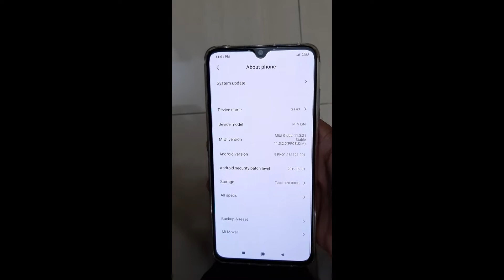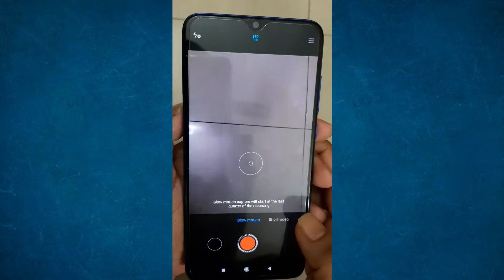Xiaomi mi 9 lite after MIUI 11 update camera & fingerprint update | Xiaomi mi 9 lite (mi cc9) update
Xiaomi mi 9 lite after MIUI 11 update camera & finger print update | Xiaomi mi 9 lite (mi cc9) after update. mi 9 lite after miui 11 update. MIui 11 update of Xiaomi mi 9 lite (Xiaomi mi cc9).
Big discount! Buy Xiaomi Phone Global Version:
Xiaomi Mi 9 Lite Global Version 6GB 128GB
Xiaomi Mi 9 Lite 6GB 64GB Global Version
Global Version Xiaomi Mi 9 mi9 6GB 128GB
Xiaomi Mi Note 10 Pro Global Version 8GB 256GB Camera 108MP
Xiaomi Mi 9T pro 6GB 128GB Global Version

Welcome to Tech Goppo's world. TechGoppo is my YouTube channel name. In my channel "TechGoppo" I will share with you all technical tips and tech news. I will review and unbox new mobile phone or any other tech related things. I also share with you guys in this channel many useful Tech related information entertainment videos. I hope my channel TechGoppo will be very helpful to you.

xiaomi mi 9 lite after miui 11 update finger print and camera update,xiaomi mi 9 lite (mi cc9) after update,xiaomi mi 9 lite miui update,
xiaomi mi 9 lite,mi 9 lite,xiaomi mi 9 lite camera after miui update,mi 9 lite camera after miui update,xiaomi mi 9 lite new